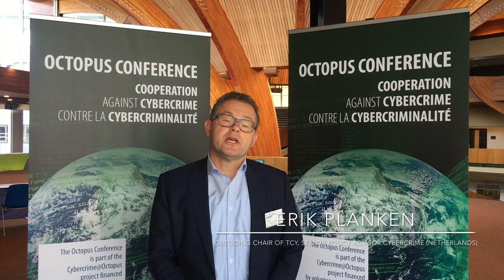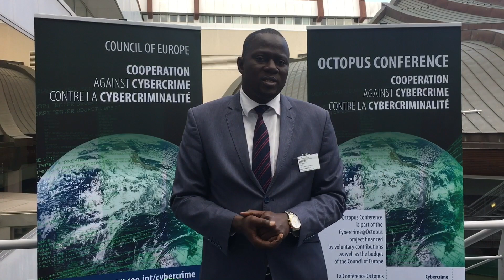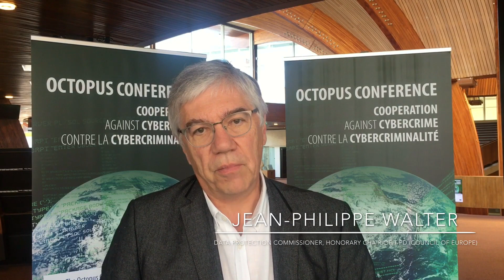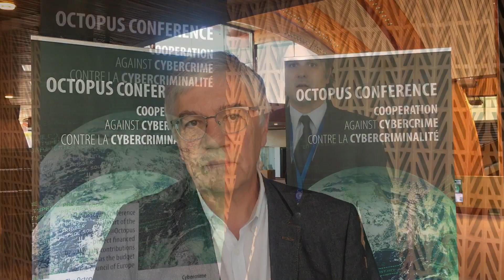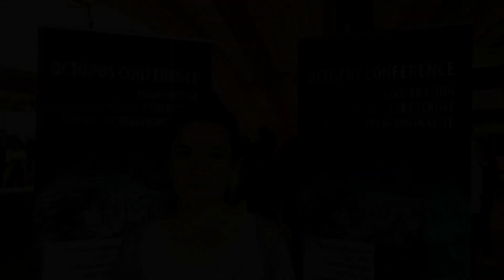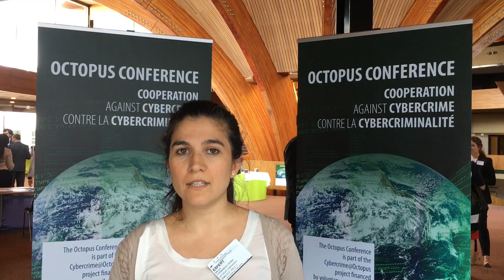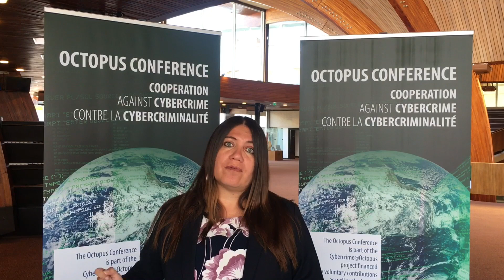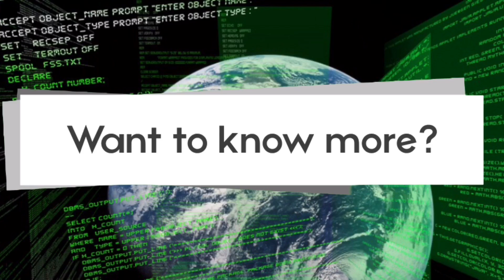Why a new Protocol to Budapest Convention on cybercrime, regarding cloud services - and how?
What are the challenges posed by a new Protocol to BudapestConvention on cybercrime, regarding cloud services?